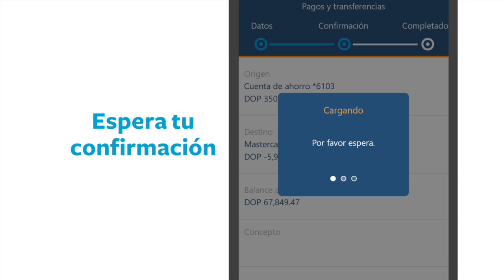¿Cómo pagar tu Tarjeta de crédito en la App Banreservas?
¡Paga con la AppBanreservas tu TarjetaBR! Es muy sencillo,
sólo sigue estas simples instrucciones y aprende rápido como hacerlo.